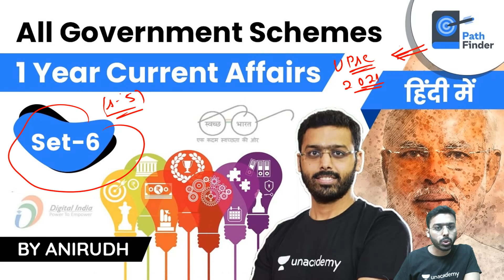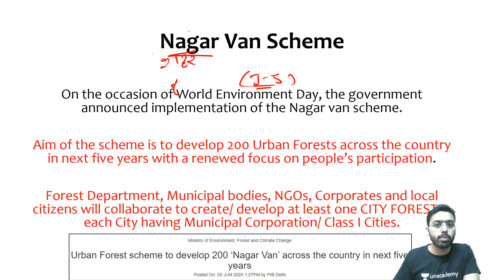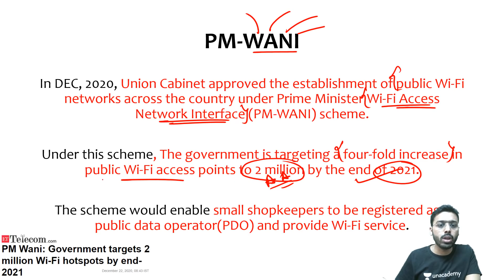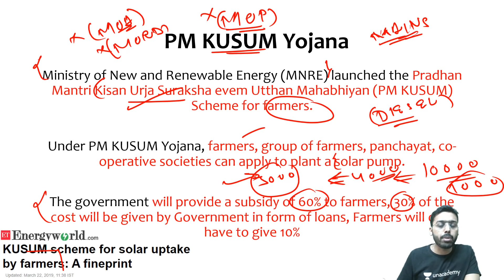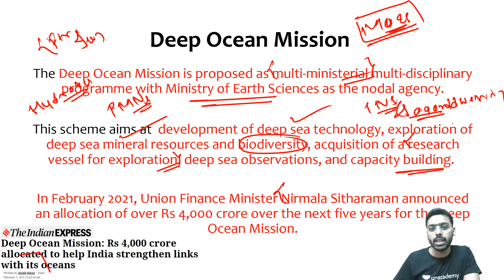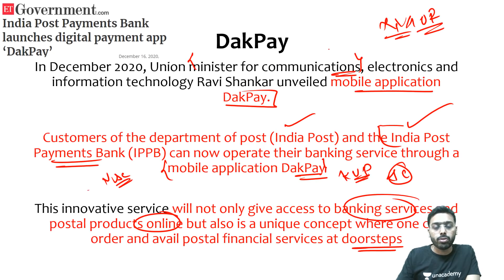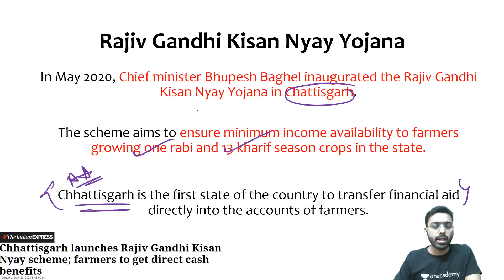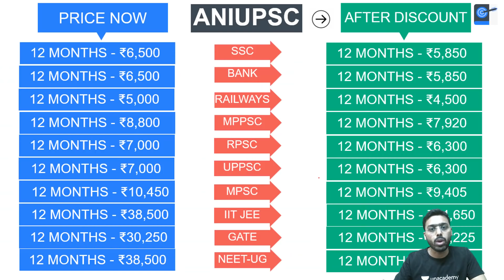UPSC 2021 Current Affairs Crash Course | Government Schemes Set-6 by Anirudh UPSC​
This lesson starts with a discussion on Government Schemes Set-6, for UPSC CSE by Anirudh Aggarwal. It is very important for the UPSC CSE/IAS 2021 preparation.

Unacademy Subscription Benefits:

1. Learn from your favourite teacher
2. Dedicated DOUBT sessions
3. One Subscription, Unlimited Access
4. Real-time interaction with Teachers
5. You can ask doubts in a live class
6. Limited students
7. Download the videos & watch offline